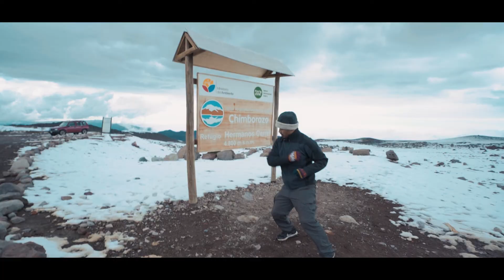Study Abroad Music Video – September by Earth, Wind and Fire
Get comfortable with the uncomfortable! Study Abroad programs in Latin America designed to challenge, engage and inspire.

Professional dancers? No, that's just our study abroad students from Arizona State University giving off their best moves all over Ecuador.
While the students came down for an academically rigorous, faculty-led study abroad program, we made sure to fit in some dancing, singing, and exploring to create memories that last a lifetime.

On the academic side of things, the students visited many universities located all over Ecuador, from the city of Quito, Ambato and Baños, all the way to the Amazon Jungle, Cuenca and down to Saraguro. Here, they heard from guest speakers who gave them intensive workshops or classroom style seminars on topics related to sustainable development, biodiversity, conservation, human development and economic growth.

In their time off, students hiked up active volcanos (reaching a total of 17,000 feet!), spent time immersed deep within the Amazon jungle (where they bravely watched tarantulas fall from the roof at dinner), spotted whales on their way to the Galapagos Islands, swam with giant-sized turtles, completed a service learning project with a local foundation in Cuenca, were involved in an indigenous cleansing ceremony in Saraguro and so, so, so much more!

While this program was a month in total, El Nomad runs many different types of programs - both short and long-term. We also run programs across many different fields. If you would like to know how a program with El Nomad can fit in with your academic goals, please reach out to !

If you're a professor, faculty, advisor or high school teacher that would like to put together a faculty-led or study tour program in Ecuador, we would also love to hear from you.

This video was made by El Nomad in collaboration with Life’s a Musical and features Mary Jane, Sustainability Professor at Arizona State University, Carlo Allende, Assistant Professor at Arizona State University, as well as our students, Maryam Abdul Rashid, Chloe Xian Cardone, Rajeev Chhetri, Samuel Holdren, Judith Jacques, Peyton James, Logan Miller, Jimmie Munoz, Jon Parkin, Cassidy Pietak and Trevor Pittman.

Subscribe to the El Nomad YouTube channel if you want to learn more about sustainability abroad, how to travel in a way that benefits local communities, as well as tips and advice on packing, how to choose a study abroad program, why you should study abroad, and more!